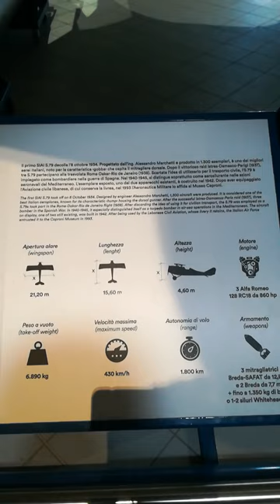Museo Caproni Trento Savoia-Marchetti S.M. 79 !!!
Il SIAI-Marchetti S.M.79 Sparviero era un trimotore ad ala bassa multiruolo, inizialmente progettato come aereo da trasporto civile veloce.
Negli anni 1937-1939 stabilì 26 record mondiali e fu, per un certo periodo,
il più veloce bombardiere medio del mondo.
Costruito in legno, tela e metallo, si riconosceva per la tipica "gobba" dietro l'abitacolo, che ospitava la mitragliatrice da 12,7 e il relativo armiere.
La presenza di tale gobba ha creato nella pubblicistica italiana il mito del nomignolo "gobbo maledetto", definito come usato dai piloti della RAF ma che ancora oggi non risulta debitamente asseverato da nessun documento italiano o inglese degli anni del conflitto, nomignolo che tuttavia viene acriticamente ripreso in alcune pubblicazioni.
Fu impiegato per la prima volta nella guerra civile spagnola nelle file dell'Aviazione Legionaria italiana.
La Regia Aeronautica lo impiegò durante la seconda guerra mondiale in tutto il teatro del Mediterraneo, prima come bombardiere (ruolo per il quale venne progressivamente sostituito dal CR.D.A. Cant.Z.1007 bis) e poi come trasporto veloce di passeggeri; in mancanza di un valido velivolo espressamente concepito per il ruolo, la Regia Aeronautica fu costretta ad impiegare lo Sparviero anche come aerosilurante.
L'aeronautica romena (FARR), dove fu costruito anche su licenza in una versione bimotore, lo impiegò con successo sul fronte orientale.
L'S.M.79 restò in servizio, in Italia, fino al 1950 e fu uno dei velivoli italiani costruiti nel maggior numero (circa 1300) di esemplari.